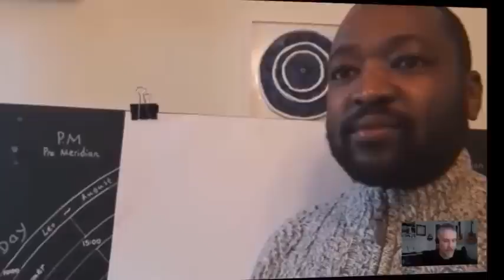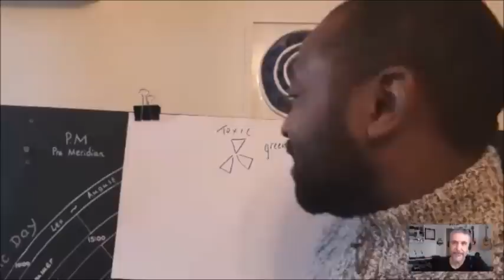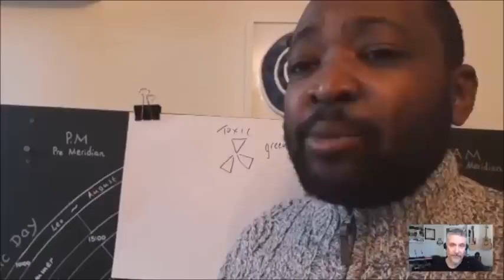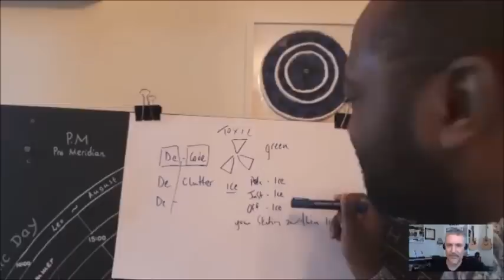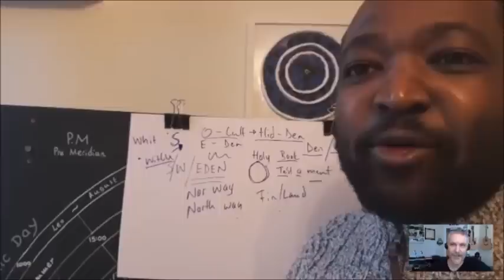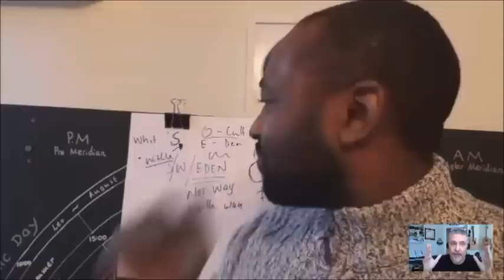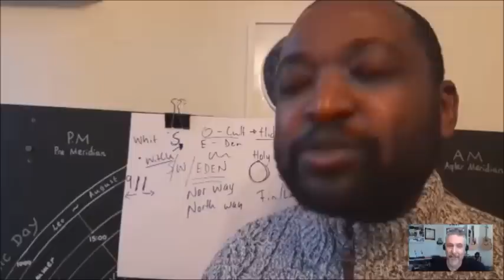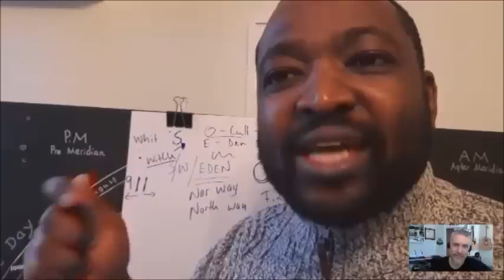Sage of Quay™ Radio - Martin Kenny - 2020 and The Bronze Age (Dec 2018)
Tonight Martin Kenny return to the show.

Martin discusses how 2020 is the stepping stone into the Bronze Age. We also discuss ways to detoxify and the etymology of the words we speak.

The song 'Make It Real' is from Mike's album Hollow Moon